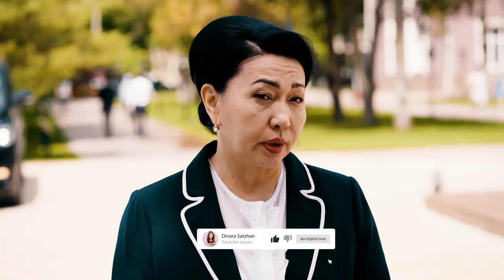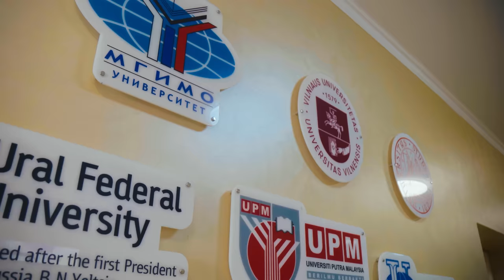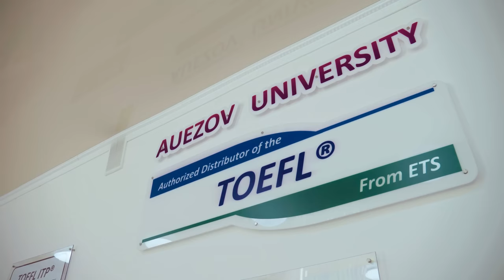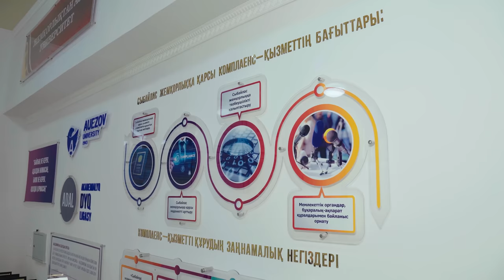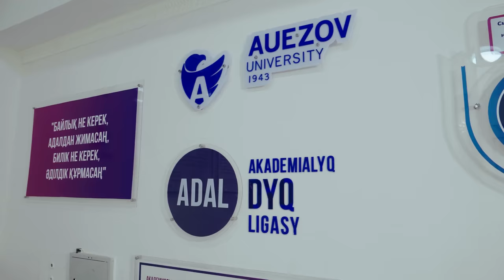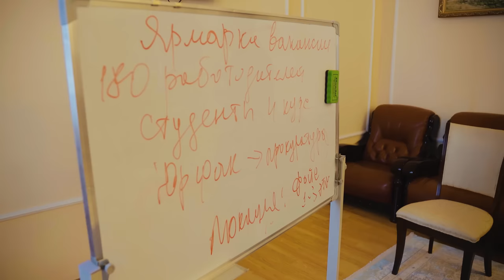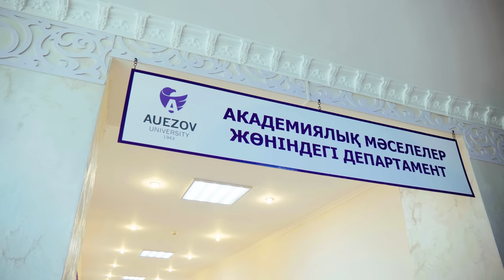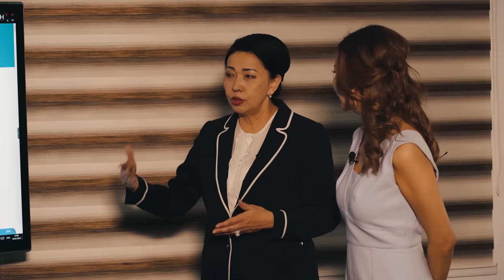АМБИЦИИ ДАРИИ КОЖАМЖАРОВОЙ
ЮКГУ им.Ауэзова - самый многочисленный ВУЗ в Казахстане. 29 тысяч студентов.
В 2018 году здесь отчислили за неуспеваемость около 3-х тысяч человек.
Был уволен 21 педагог.
5 лет назад ректором ВУЗа стала ДАРИЯ КОЖАМЖАРОВА, родная сестра известного борца с коррупцией Кайрата Кожамжарова.
До этого Дария Пернешовна руководила Таразским Педагогическим Университетом.

Что сделано за 5 лет в ЮКГУ им.Ауэзова?
Как обучаясь в Шымкенте, можно получить диплом РУДН или МГИМО.
Как ВУЗу удалось открыть единственный в Южном Казахстане аккредитованный TOEFL-центр?
Кто едет из-за рубежа учиться в Шымкент?
Об амбициях стать научно-исследовательским университетом и о том, трудно ли быть женщиной-ректором в Казахстане, Дария Кожамжарова эксклюзивно рассказала в этом интервью.

00:00:00  Анонс
00:01:18  Шымкент, Южно-казахстанский университет имени Мухтара Ауэзова
00:01:31  Я 5 лет руковожу ЮКГУ
00:01:38  Дария Кожамжарова
00:02:01  Ректор Таразский педагогический университет
00:02:57  Памятник Мухтар Ауэзов. Сын Мурат Ауэзов
00:03:46  Юбилей Мухтара Ауэзова 125 лет
00:04:17  Я позвонила Мурату Ауэзову
00:04:57  Финансовая помощь на возведение памятника
00:05:42  Made in Shymkent
00:05:55   Что сделано за 5 лет?
00:06:57  Стратегия университета
00:07:14   Зарубежные студенты
00:07:41  29 тысяч студентов
00:08:05   Первый филиал университета в Узбекистане
00:08:20  Два диплома. 38 партнеров
00:08:37  Академическая мобильность
00:09:05  РУДН
00:10:16   Научный центр имени Рае Квон Чунга
00:10:38  На 2 года приезжают в Шымкент
00:11:08   Коллаборация ученых
00:11:33  Материальная база университета
00:11:53  17 исследовательских института внутри ЮКГУ
00:13:05  Центр по приему экзамена TOEFL
00:14:59  Сотрудничество со школами
00:15:30  Сессии. Взятки, борьба с коррупцией
00:15:56  Лига академической честности
00:16:35   В 2018 году отчислили около 3-х тысяч человек
00:17:17  Антикоррупционная комплаенс-служба
00:18:55  Первая женщина-ректор ЮКГУ
00:19:28  Сложности стать ректором и быть ректором
00:20:18  Что сделать, чтобы в Казахстане стать ректором?
00:20:49  Работа ректора
00:21:14  Кайрат Кожамжаров
00:21:27  Семья Дарии Кожамжаровой
00:22:42  Воспитание
00:24:05  Он окончил Ленинградский университет
00:25:35  Лаборатория КАЗФОСФАТ
00:26:52  Амбиции стать научно-исследовательским институтом
00:27:30  Молодые ученые
00:28:27  Кабинет инклюзии
00:29:31  Зима близко
00:29:53  16 учебных корпусов
00:30:34  Нового лого ЮКГУ
00:30:51  Педагогический состав
00:32:37  Как устроиться педагогом в ЮКГУ
00:34:33  Мои дети на меня обижаются
00:35:40  Любовь к профессии
00:36:50  ЮКГУ в рейтинге лучших ВУЗов
00:40:12  Департамент по академическим вопросам
00:41:11  Инновационные программы
00:41:30  Международная аккредитация ASIIN
00:43:22  Рекорд, прошли 110 образовательных программ
00:44:53  Библиотека
00:46:23  Закупили книг на 43 млн тенге
00:46:33  Мультимедийная студия
00:48:23  Общежития
00:48:47  Как поступить в ЮКГУ?
00:49:00  Проходной балл ЕНТ для поступления в университет
00:49:40  Гранты
00:50:38  Зарплата у педагогов